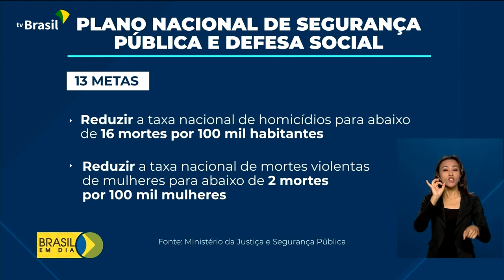Plano Nacional de Segurança Pública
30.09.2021 – Foram estabelecidas novas metas para o Plano Nacional de Segurança Pública e Defesa Social. Entre as prioridades: a redução dos índices de mortes violentas no Brasil, da taxa nacional de furto e roubo de veículos e melhorias no sistema prisional.